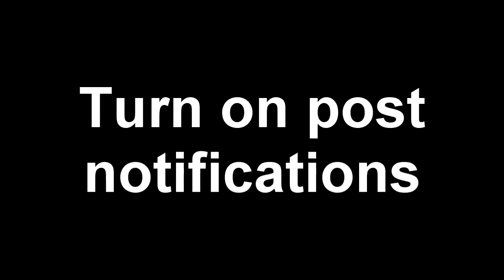Steve GAMING 2018 TRAILER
- Social Media -
PSN - SteveR3M1X
XBL- SteveGAMERYT